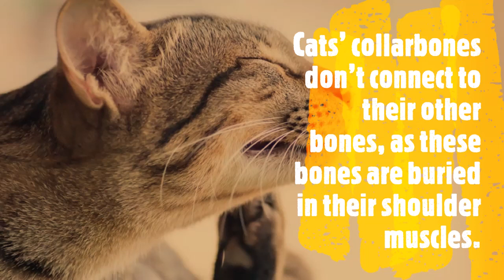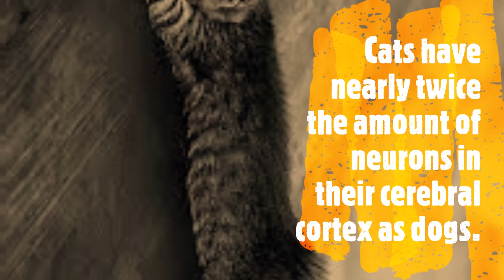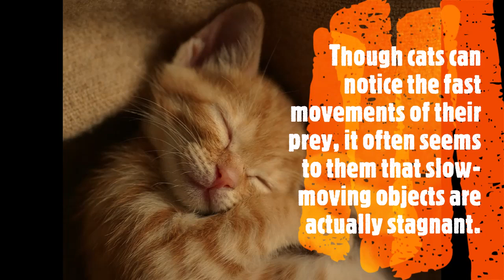Interesting Facts About Cats to Understand them Better Part 2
catskills